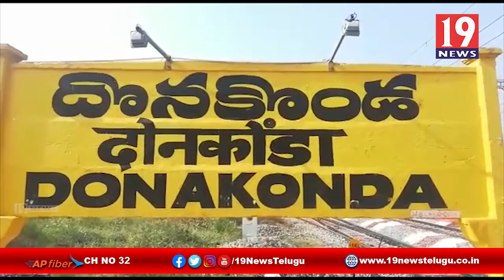పోలీస్ నిబ్బందికి నిత్యవసర సరుకులు పంపిణి సిఐ శ్రీ రామ్ - ప్రకాశం జిల్లా దొనకొండ